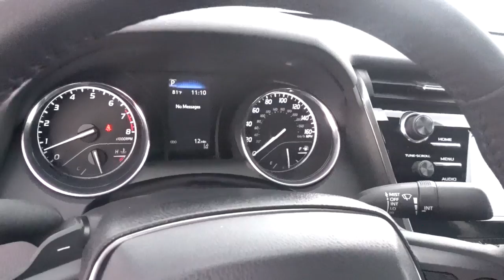2019 Toyota Camry SE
Stock # 787460 - VIN 4T1B11HK9KU787460